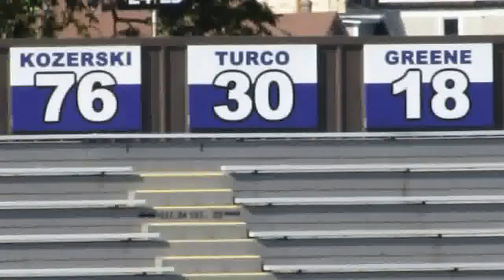2014 Ring of Honor 9-28-14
Holy Cross football